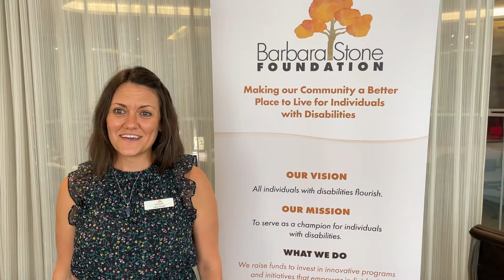Non Profit Minute Minute - Lara Ceisel, Barbara Stone Foundation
Executive Director Lara Ceisel shares how the Barbara Stone Foundation is connecting, supporting, and creating opportunities and programs for individuals with disabilities and shares information about two big programs, the UP Employment Initiative and CAN Talks.